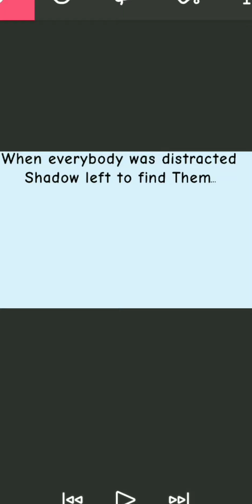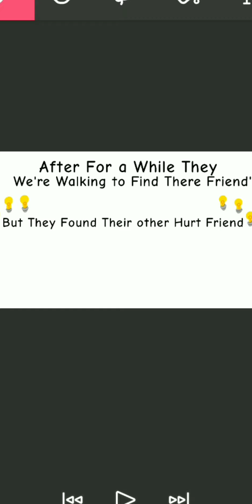[Random Object Avenger's] S1 ep: 4